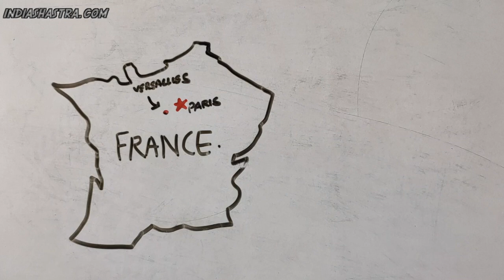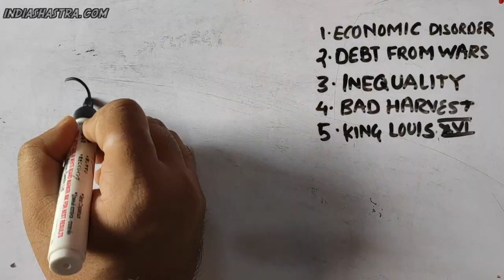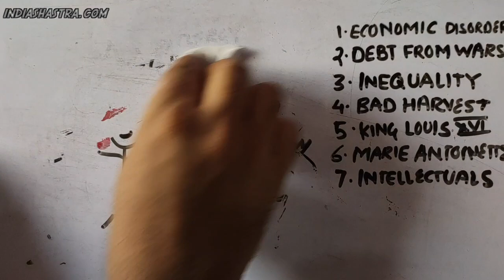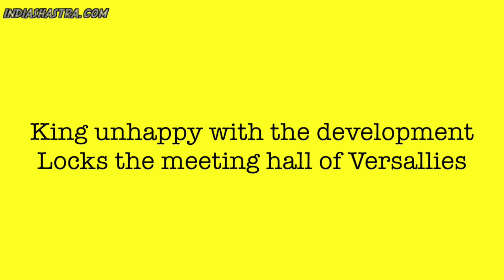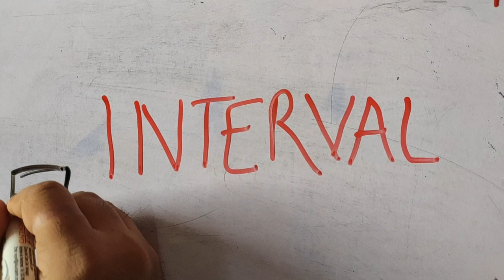The French Revolution Class 9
The French Revolution | Class 9 | History Chapter 1 | English | BKP | INDIASHASTRA. French Revolution Class 9 in English • Causes • Events • UPSC Mains World History.

In the last video, ​we discussed the American revolution. Now here I will discuss the causes of the French Revolution, four phases of the evolution, the rise of Napoleon Bonaparte and finally the effect of the French Revolution. Video will be divided in two parts.

Causes of the French Revolution

- Enlightenment- ideas led to rationalism. Many French started questioning traditional society
- Rift between the Monarchy and Aristocrats over the “reform” of the tax system
- Weak ruler: Ineffective Louis XVI. Strongly
- Absolutism: Most people denied basic rights and any say in governance
- Marie Antoinette: Madame Deficit. Gave party after party
- Most important cause - People were hungry. Plus they had to pay extra taxes. So there was unrest.

💁‍♂️ About IndiaShastra
↪︎ All You Need To Know About India
↪︎ Study tips + Motivation + Strategy for Study
↪︎ Follow Instagram for mnemonics and mind map
↪︎ Go to Website for blogs and notes
↪︎ DM on Facebook and Instagram for doubts and queries